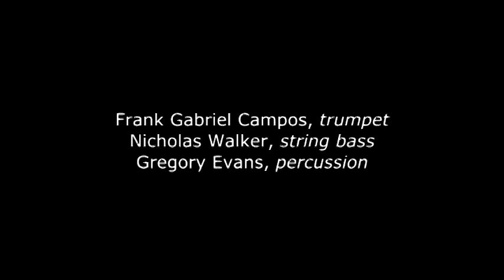Chega de Saudade (No More Blues)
One of our favorite tunes from Antonio Carlos Jobim.